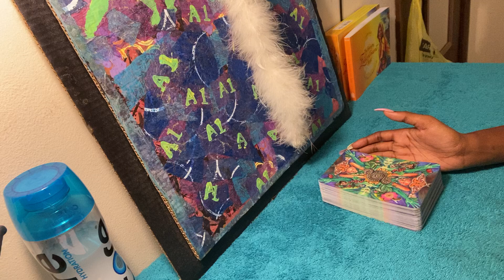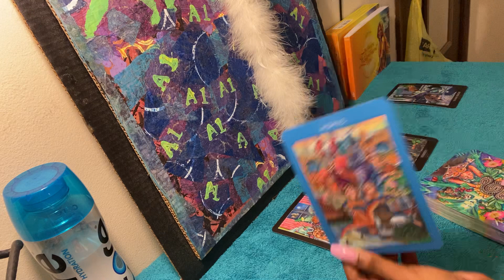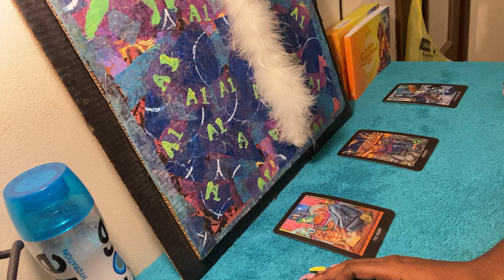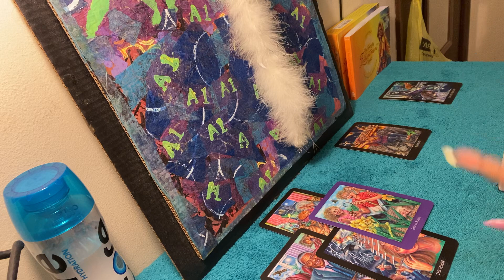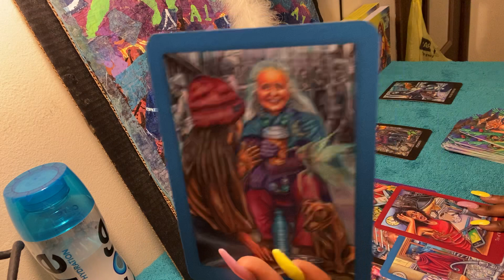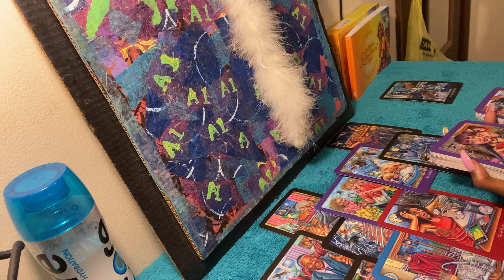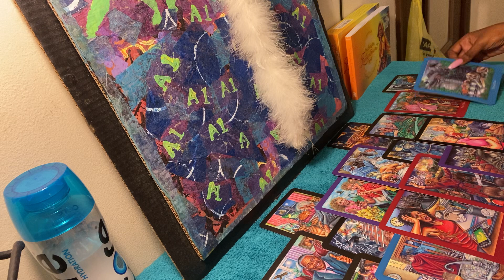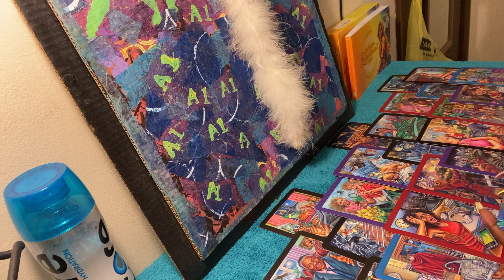Water signs- This hurts & im sorry ☹️ Mecury Retro/November 🍂